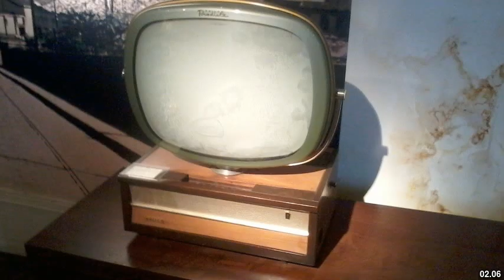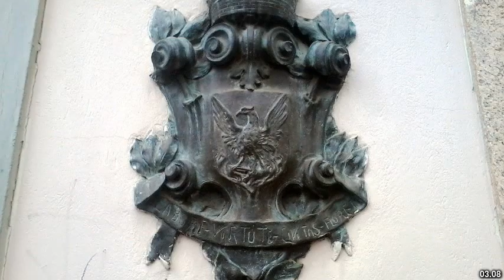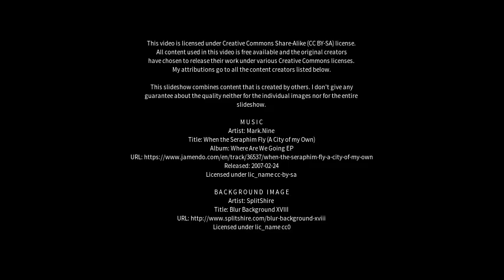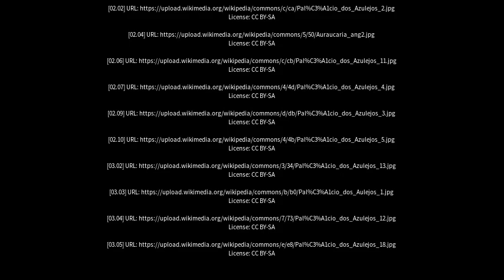Best places to visit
Best places to visit - Regente Feijó (Brazil) Best places to visit - Slideshows from all over the world - City trips, nature pictures, etc.